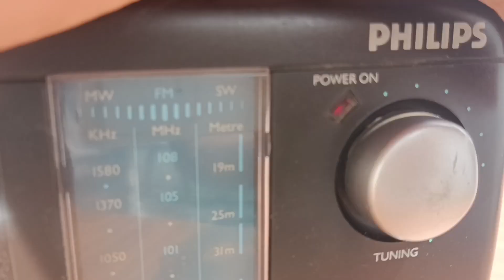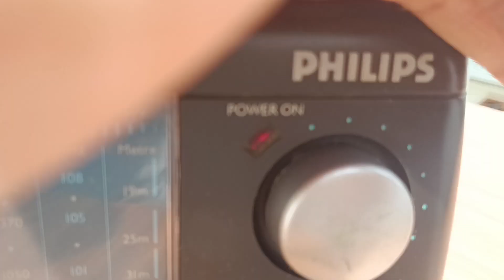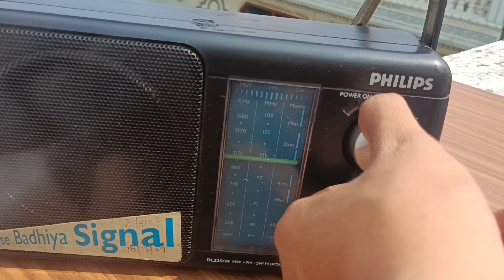PRICE 1000 (9310741161)Philips dL225 Prince